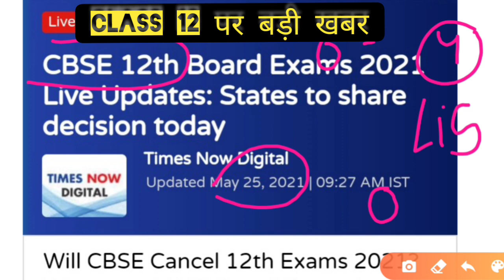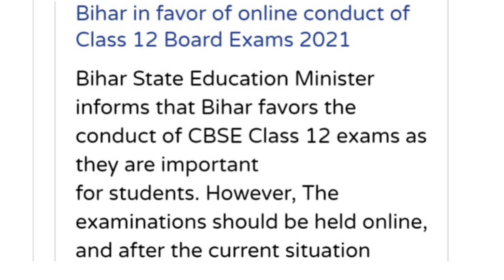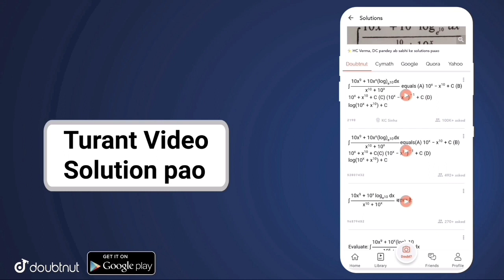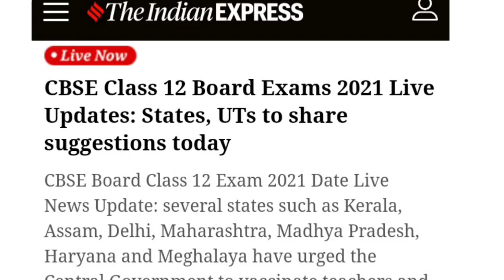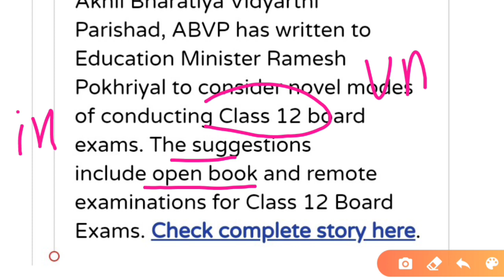Cbse board latest news/cbse class 12 exam update 2021/3 cbse big updates 2021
More Features :
1) Saari important books milengi solved video solutions ke saath
2) Previous year papers, Important PDFs, Question Bank
3) Crash Course, Mock Tests, Quiz
4) India's biggest student's community
& much more

3 Crore se zyada bachho ka bharosa!!"